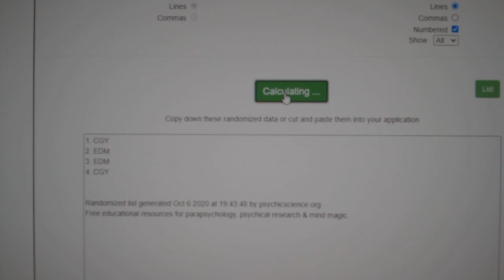Multi Randoms - C&C GB #12,598